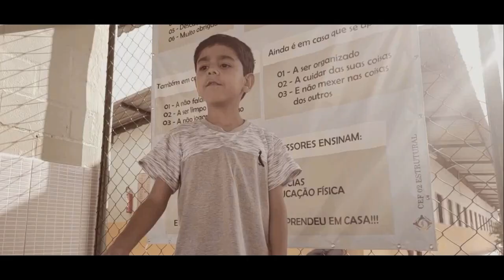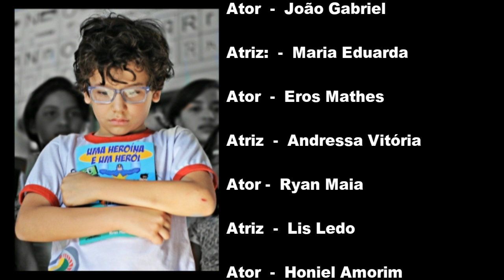Filme - Somos capazes